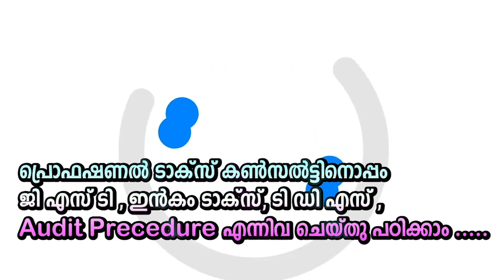ലോക വയോജന അതിക്രമ അവബോധ ദിനാചരണം